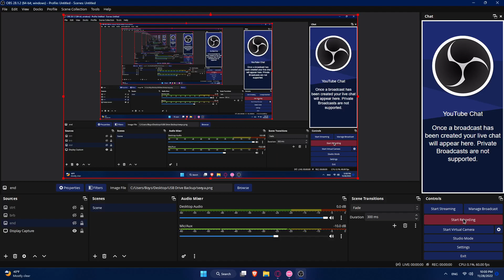a proud day for singletappers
So, this map just got loved, and so I thought, "Hey, why not set a score on it?" So I did. Not only was this the only standard play I would consider my god-mode play (at the time of uploading, def more god-mode plays to come), but if it were ranked, it would most likely be my top play. Oh, and did I mention this was on Hard Rock as well?

also i gaslit my computer into thinking the thumbnail was a png when really it was a .webp OMEGALUL